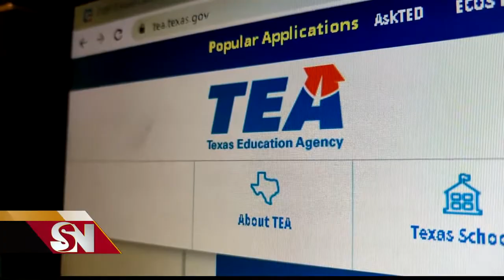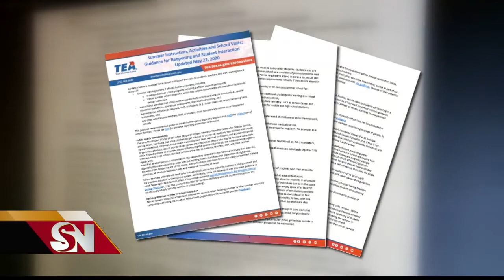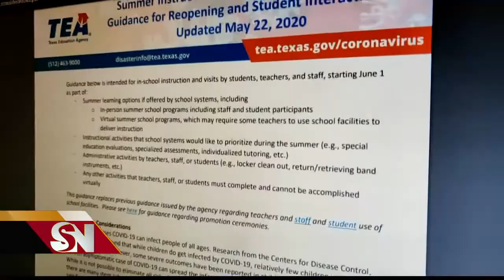Distritos escolares del Valle esperan respuesta de TEA sobre normas de ciclo escolar 2020-2021